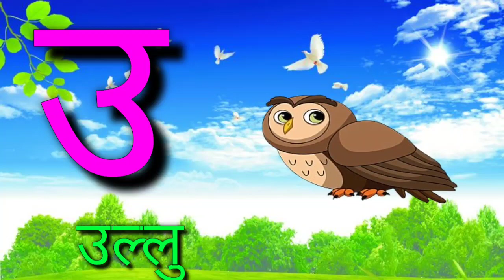a se anar aa se aam | Varnamala hindi | अ से अनार + आ से आम | VK kids Pathshala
अ से अनार - Hindi Varnamala Geet - Hindi
Phonics Song - Hindi Alphabet Song -
ChuChuTV Hindi Rhymes

Phonics Song - More Hindi Rhymes for
Children

A se anar aa se aam | Varnamala Geet
Hindi | Alphabet Song | Kids Channel
India | Hindi Rhymes

अ से अनार, आ से आम, हिन्दी वर्णमाला, अआइईउऊ, क से कबूतर, a se anar, aa se aam, हिन्दीस्वरव्यंजन

अ से अनार खाते हैं | वर्णमाला गीत | Aa se anar khate hain | Hindi Varnamala | joyful learning

a se anar aa se aam ka se kabutar kha se khargosh hindi rhymes in hindi varnmala for children

अ से अनार, आ से आम, हिन्दी वर्णमाला, क से कबूतर, कखग, अआइईउऊ, A se anar, k se kabutar, Hindi letter अ से ज्ञ

अ से अनार - Hindi Varnamala Geet - Hindi Phonics + More Hindi Rhymes for children - Chuchu  TV

अ से अनार a se anar aa se aam hindi varnmala hindi rhymes for children song

अ से अनार - Hindi Varnamala Geet - Hindi kavita for children by jugnu kids

Hindi Varnmala
Nursery rhymes
हिंदी वर्णमालागीत
हिंदी स्वरब्यंजन
हिंदी बालगीत
बालगीत
ChunChun TV
hindi varnmala geet
hindi varnmala
हिंदी वर्णमाला
Hello Friends,
@ChuChu TV Nursery Rhymes & Kids Songs
@Naima study
@ChuChuTV Hindi
@Infobells - Hindi
@Chhotu TV
अ सेअनार​
क से कबूतर​
CHUN चुनते v​
HINDI varnmala​
CHUN ChunTV​
NURSERY rhymes​
अ से अनार आ से आम​
NURSERY rhyme​
AK KIDS tv